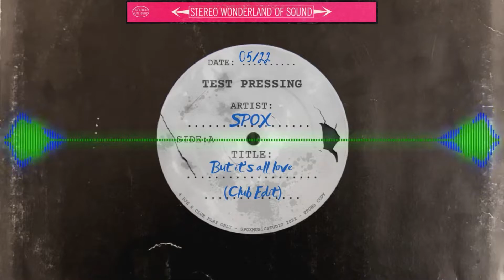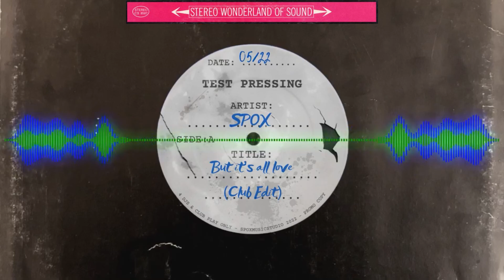Spox - But It’s All Love (Club Edit) [2022]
SpoxTrax EP Vol.5 (2022)

Muzyka, Mix: Spox
Mastering: SpoxMusicStudio